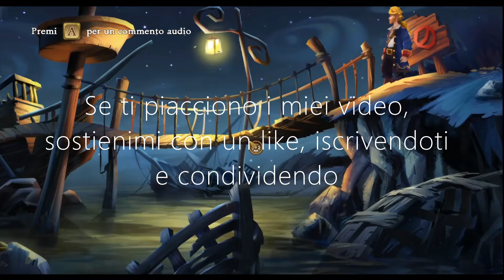Monkey Island 2 Special Edition - PC GAMEPLAY ITA #4 - la gara di sputo - Senza commento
L'aspirante pirata Guybrush Threepwood, e il pirata (ora) zombie LeChuck, ritornano in quella che viene da sempre considerata una delle migliori avventure LucasArts di tutti i tempi - No Commentary
Piattaforma: PC
Fonte: Steam